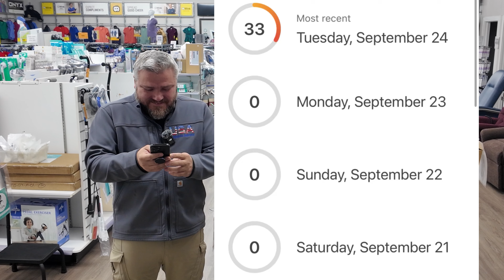CPAP Advice Challenge! Part#4 🏆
USCPAP.com is up and running. Wait until you see our prices and service!! Please consider supporting our local business below.

USA Medical Supply, Inc
1779 Riverdale St
West Springfield, MA 01089
USAMedicalSupply.com
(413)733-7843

Facebook.com/usamedicalsupply
USAMedicalSupply.com
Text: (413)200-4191